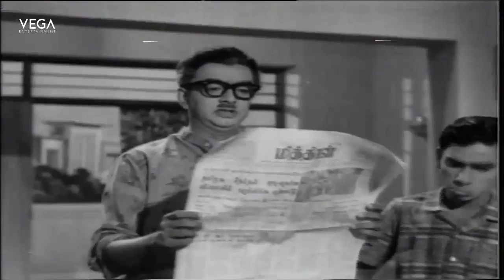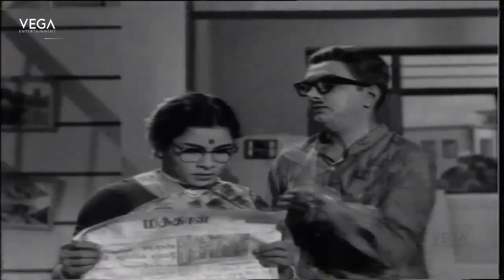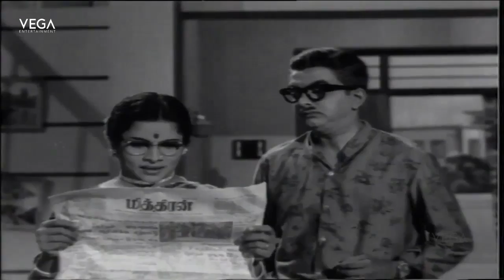Cho's Photo Comes In Newspaper || Ninaivil Nindraval Movie || Comedy Scene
Watch Ninaivil Nindraval Movie Comedy Scenes